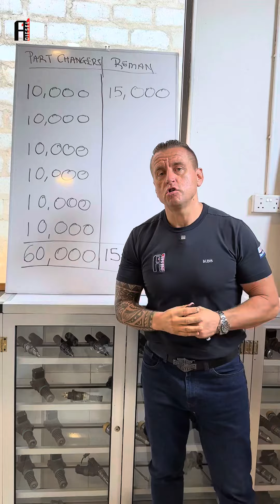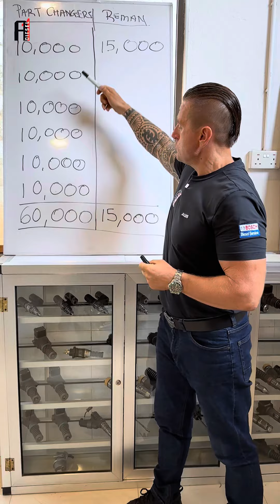Why accountants make decisions instead of engineers?